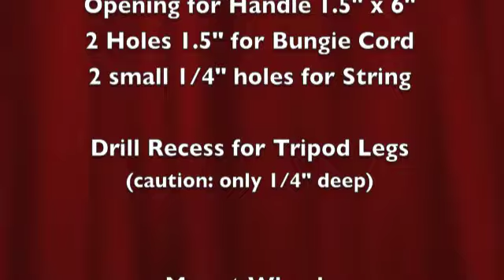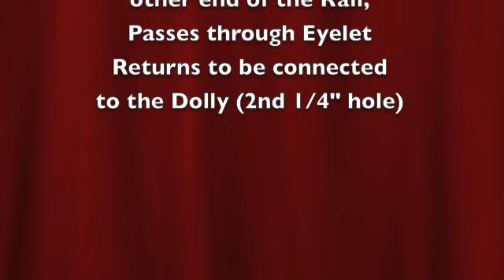Build a Motorized Dolly.m4v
A Dolly for Low Budget Movie Making - simple plywood platform with skateboard style wheels that rolls along a length of pipe.  I'm using 1" PVC pipe... but added a frame on each end to support a motor.  A rotisserie motor, to be precise.  Used PVC pipe to make wheels around which to wrap string, tied to the dolly platform.
Simple one day or weekend project, motorized or not.
Music used is called "Beth's Ragtime" from the buyout CD "Movie Mania Vol. 4"